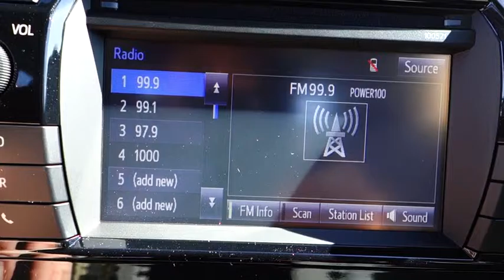2016 Toyota Corolla Live Video! Tampa, Wesley Chapel, Brandon, New Port Richey, FL Live 163249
Stadium Toyota
5088 N. Dale Mabry Highway

With proven reliability and masterful craftsmanship, our 2016 Toyota Corolla LE is eye-catching in Super White! At the heart of our sedan is a 132hp 1.8 Liter 4 Cylinder that's perfectly matched with a seamless CVT. This ideal combination helps you achieve near 38mpg on the open road and represents the gold standard in its class.    The modern stance of our Corolla LE is accented by LED headlights. A perfect balance of efficiency and style, it boasts ample legroom and cutting edge technology that is straightforward and user-friendly. Remote keyless entry, power door locks, automatic climate control, and steering wheel audio controls make every ride feel first-class. You'll also enjoy the Entune Audio touchscreen with integrated back-up camera, Bluetooth, an auxiliary audio jack and a USB/iPod interface.    The Star Safety system adds peace of mind with stability and traction control, anti-lock brakes, and eight airbags. Safe, affordable, and dependable, the Corolla is an all-around smart choice!